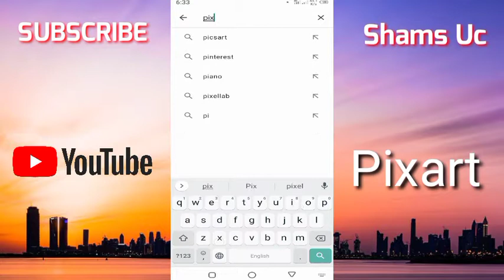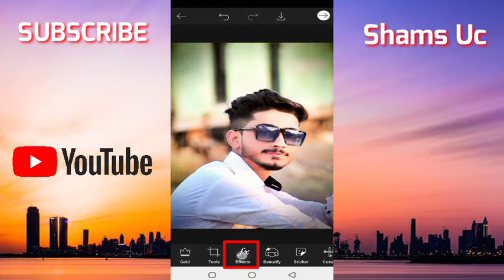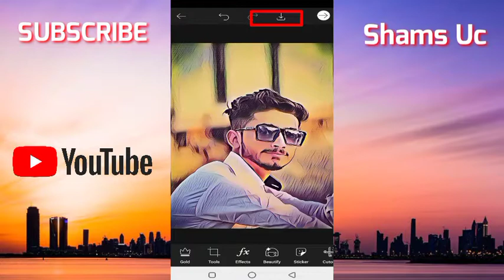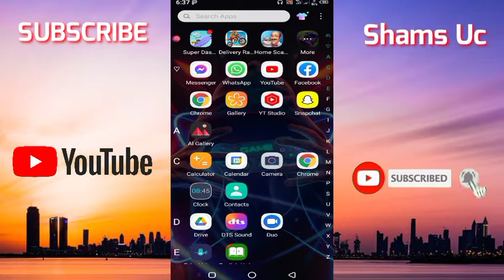Make Your Picture Awesome By Shams Uc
Assalamualaikum FrienDz Kaise Hai AP Sab Umeed Hai AP Sab Tek Honge To Friends Aj Ki Is Video Mai Maine Betaya Hain K Kaise AP Log Easy Tariki Se Picture Edit Karsakte Ho Apne Logo K Lye Apne Facebook K Lye Apne Instagram K Lye. To Is Video Ko Last Tak Dekye. Awr Is Video Ko Zaroor Like Kare Comments Kare Awr Apne Dosto K Sat Share Kare.